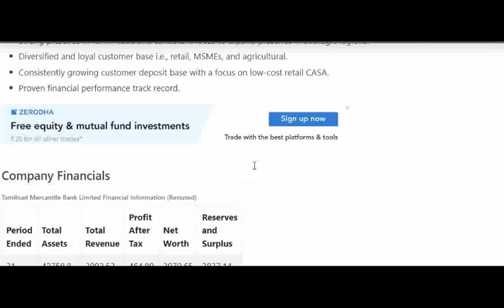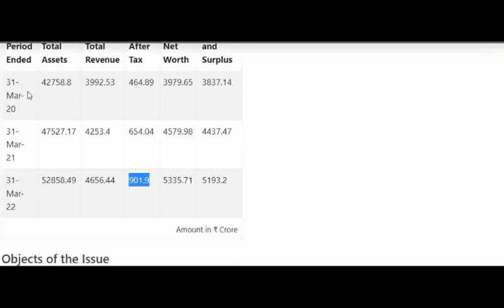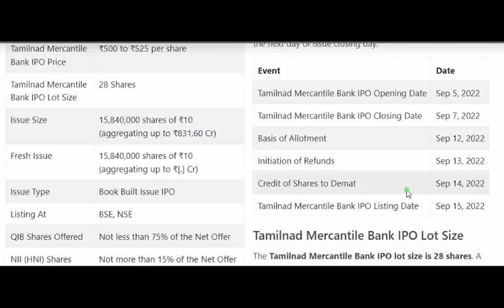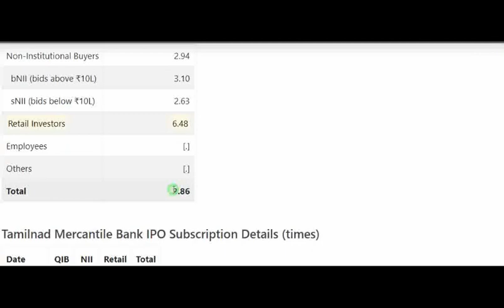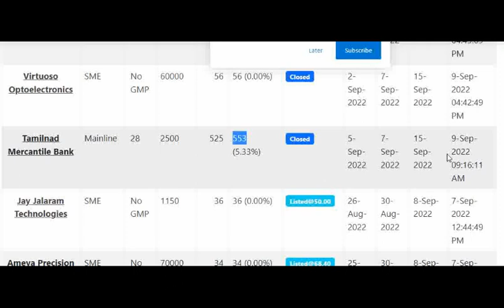Tamilnad Mercantile Bank IPO GMP Today | TMB Allotment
Tamilnad mercantile bank IPO GMP, Review, Price, Allotment & Analysis. Updates on the latest news, events, and updates on the IPO of Tamilnad Mercantile Bank. Get all the details on allotment size, price, review, eligibility criteria, and other important information in this video.

In this video, we'll be discussing the Tamilnad Mercantile Bank IPO GMP, Review, Price, Allotment & Analysis.

If you're interested in the Tamilnad Mercantile Bank IPO, then be sure to watch this video! We'll discuss the details of the IPO, including the price, allotment, and review. We'll also provide an analysis of the stock, so you can make an informed decision about whether or not to invest.
Tamilnad Mercantile Bank IPO GMP
Tamilnad Mercantile Bank IPO GMP Today
tamilnad mercantile bank ipo
tamilnad mercantile bank ipo review
upcoming ipo
 ipo gmp
ipo gmp today
 ipo gmp
tamilnad mercantile ipo
tamilnad mercantile bank IPO latest news today
tamilnad ipo review
tamilnad mercantile bank
tamilnad mercantile bank ltd
tamilnad mercantile bank ipo details
tamilnad bank ipo date
tamilnad bank ipo details
tamilnad bank ipo review
dreamfolks ipo gmp today
dreamfolks ipo
dreamfolks ipo allotment date
dreamfolks ipo allotment status
dreamfolks ipo allotment
dreamfolks ipo grey market premium
dreamfolks ipo allotment chances
dreamfolks ipo allotment time
how to check dreamfolks ipo allotment status
dreamfolks ipo listing date
upcoming ipo in 2022
dreamfolks services ipo update
ipo gmp today
dreamfolks ipo subscription status
share update

★ Voice Trading
★ Exclusive Features

The recipients of this material should take their own professional advice before acting on this information the recipient is advised to read the information carefully before any investment. ipo news latest